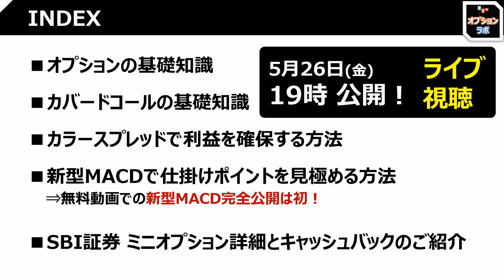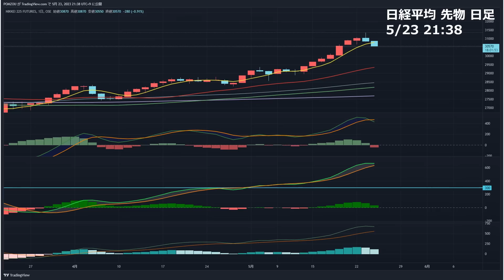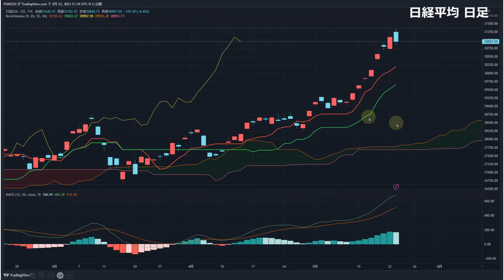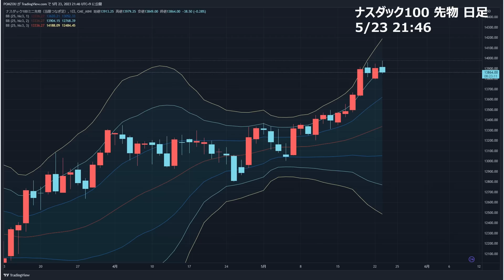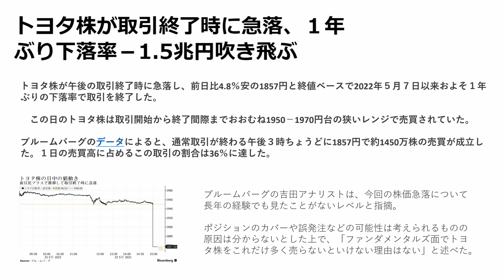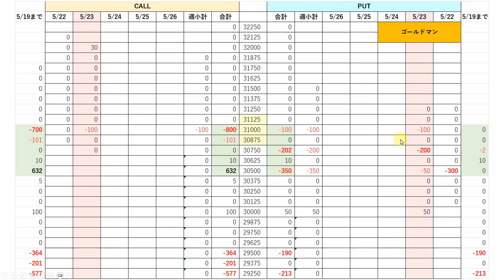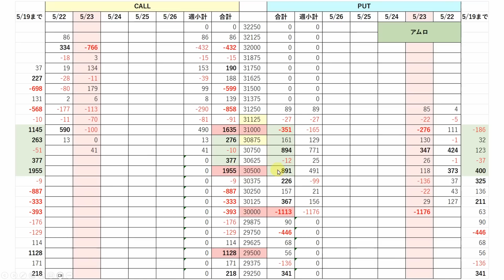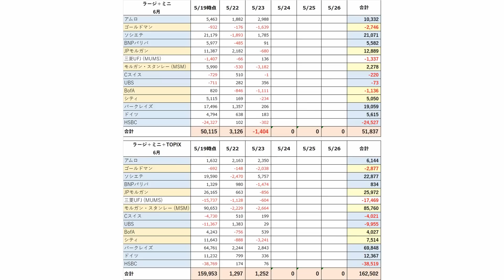【日経225オプション考察】5/24 日経平均 先物 一時800円急落！ ココ割ったら一旦逃げるべし！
・日経平均先物 一時800円安
・ボリバン-2σに注目
・一目均衡表に注目！

【日経225オプション考察】5/22 日経平均はバブル後の高値を更新！ 日経VIも上昇で警戒モードに！

【日経225オプション考察】5/19 日経平均 ナイトで30940円まで上昇! 暴騰相場に発展も、だからこその急落も警戒を！

【日経225オプション考察】5/23 日経平均 強し！ 海外勢オプション手口は31000円以上を示唆！